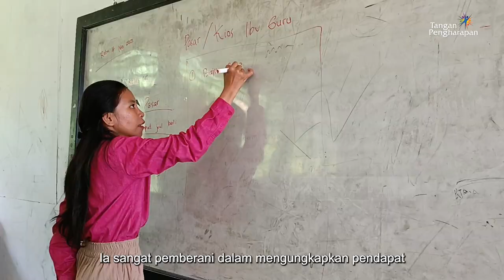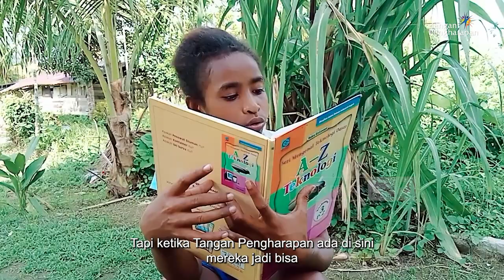Harapan untuk Masa Depan - Cerita Anak Pedalaman FLC Yaur, Nabire - Papua Tengah